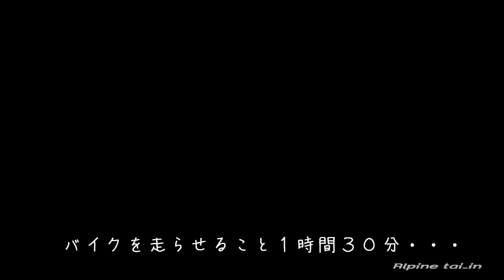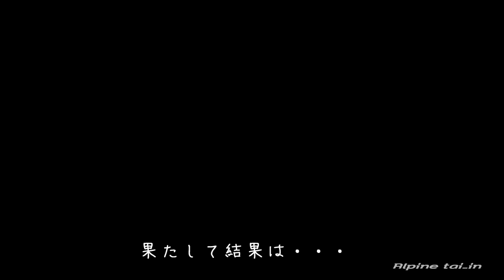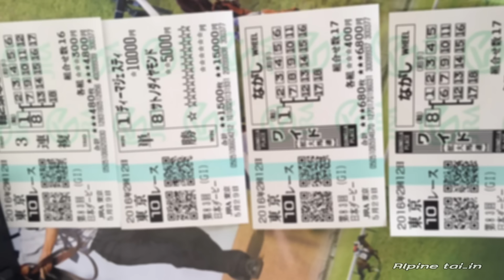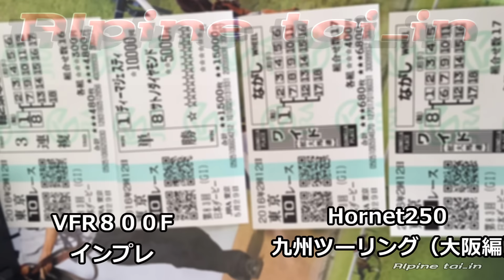【番外編】VFR800F / 日本ダービーに駆ける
5/29
忘れもしない2016年ダービーの日
【camera】: GoPro Hero4 Silver Edition
【motorcycle】: VFR800F
【Helmet】:SHOEI QWEST
【Jacket】:Alpinestars Diplomatic Drystar
【Gloves】:Alpinestars SP-1
【Pants1】:Alpinestars Protean Drystar
【Pants2】:EDWIN 503 Regular Straight
【Boots】:Alpinestars Tech series Toucan